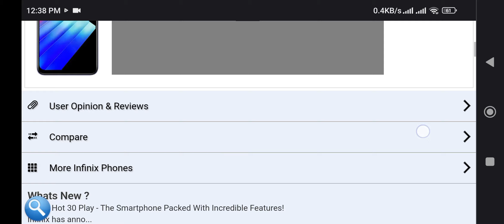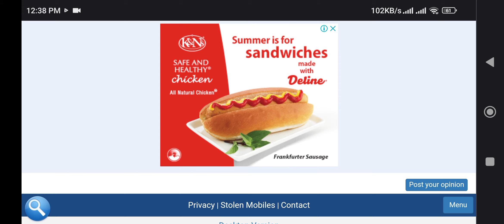Infinix Hot 30 Play - The Smartphone Packed With Incredible Features!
Infinix has anno Infinix Hot 30 Play - The Smartphone Packed With Incredible Features!
Infinix has announced the new Hot 30 series with a brand new Play variant, which has a collection of incredible features and specifications to offer. This upcoming handset will be known as Infinix's Hot 30 Play, and it will be available in the near future. We are going to dive deep into the phone and explore everything there is to know about it. There is no doubt that the phone's display is one of its most noticeable features because of its huge size. As a result of its 6.82-inch IPS LCD Capacitive Touchscreen display, the Infinix Hot's 30 Play provides a screen resolution of 1080 x 2408 pixels that is simply mind-blowing. Aside from that, it will also be able to support a smooth refresh rate of 90 Hz and a peak brightness of 500 nits. This Infinix Hot 30's MediaTek Helio G37 chipset is coupled with an Octa-Core CPU in order to give us unbeatable processing performance. There will also be 4GB of RAM in this device and 64GB internal storage for the users to choose from. As for the newcomer, Hot 30 Play, it is expected that it will have a dedicated memory card slot through which users will be able to expand the memory by using microSD cards. In terms of photography, the new 30 Play will come equipped with a dual camera setup with 16 megapixels and artificial intelligence (AI) lenses on the back and an 8 megapixel selfie camera hidden underneath the punch hole cutout on the front. Infinix's Hot 30 Play has the ability to last the whole day because of its large 6000 mAh battery on just one charge. It will also support fast charging of 18W, which will be helpful to fill this massive battery pack in minutes. The latest Hot 30 Play by Infinix might be a tough challenger for smartphone brands including Samsung, especially in local markets